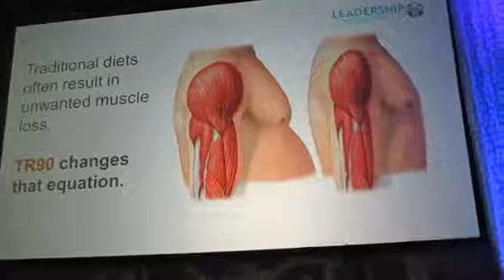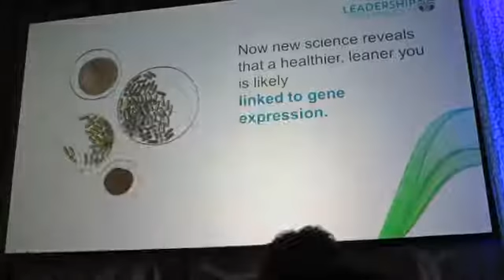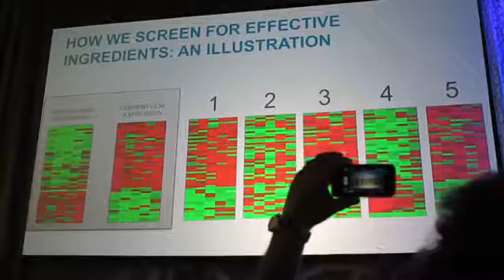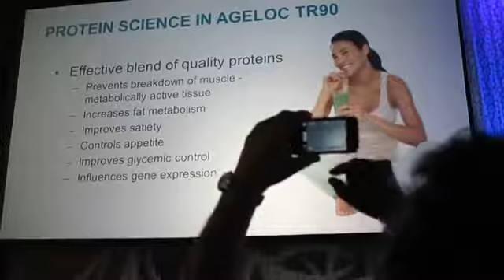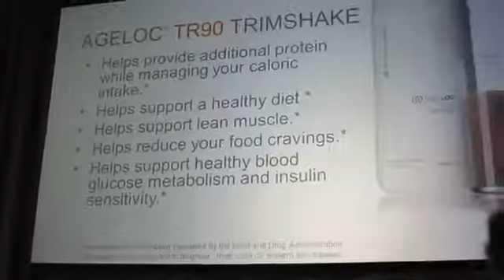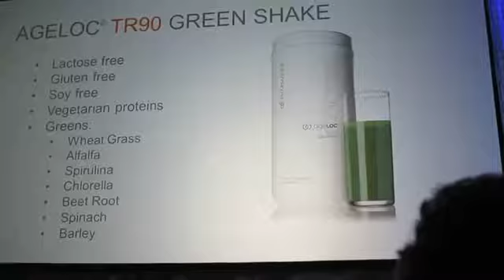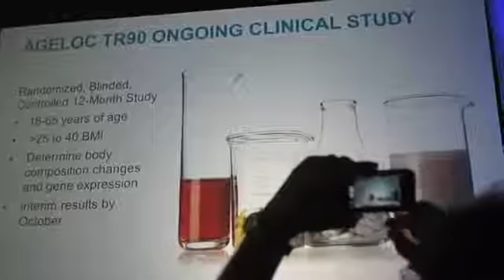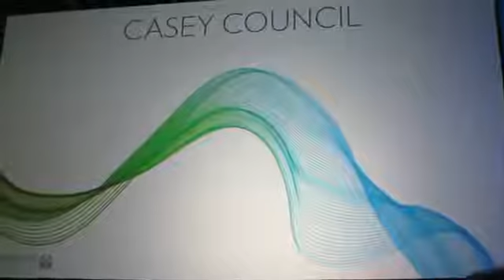Dr Joe Chang & TR90